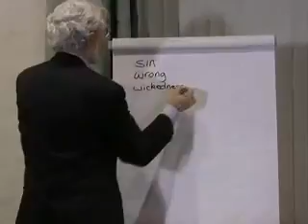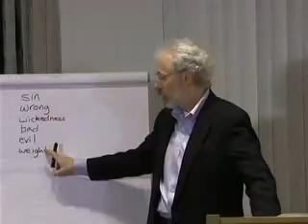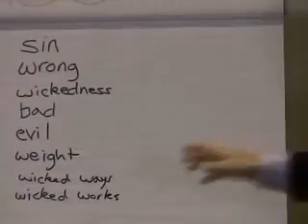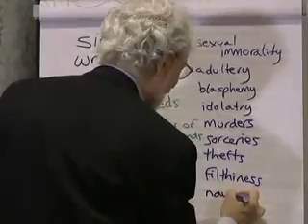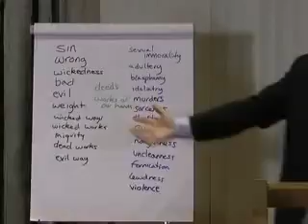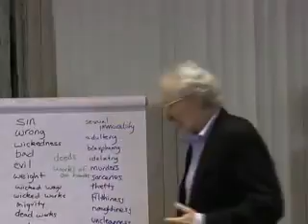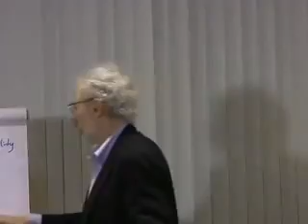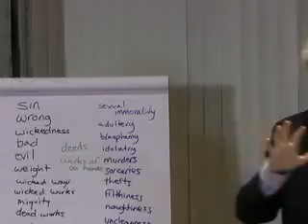#173 Repentance - The Nouns | A Scriptural List of Things We Are to Repent From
A look through Scriptures to find out what we supposed to be looking for when we go through repentance.